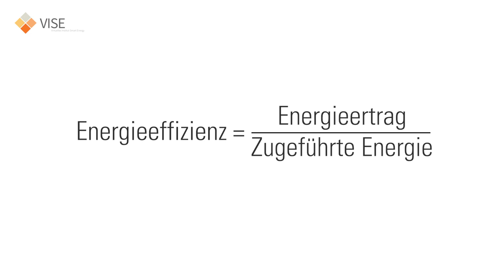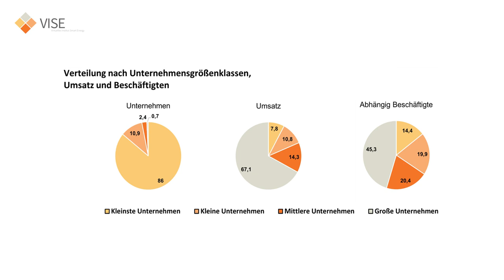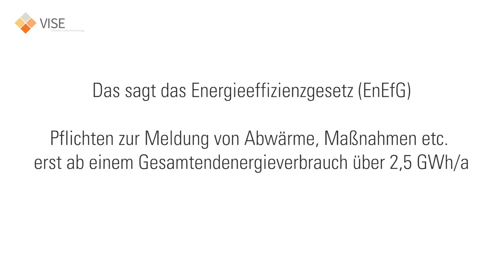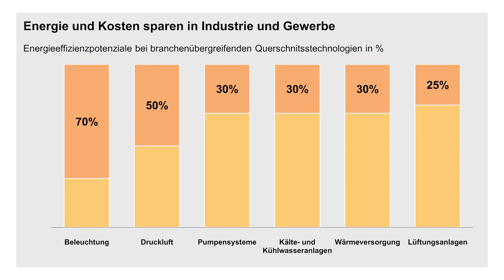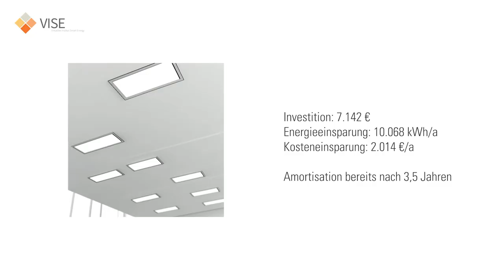1.2 Energieeffizienz in KMU - Smart Meter verstehen und anwenden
Im zweiten Video wird das Thema „Energieeffizienz in kleinen und mittelgroßen Unternehmen“ behandelt. Wie viel Energie wird jährlich in KMU verbraucht im Vergleich zu anderen Sektoren? Welche Einsparpotenziale bestehen bei KMU durch die Umsetzung von Energieeffizienzmaßnahmen? Welche gesetzlichen Anforderungen an Energieeffizienz gibt es für KMU? Die Antworten finden sich im Video.

Quellen:

0:57 [1] Quelle: Statistisches Landesamt Baden-Württemberg, EnergyWatchers Kreis Konstanz, Stand 05/2012 EnergyWatchers | Energieagentur Kreis Konstanz (energieagentur-kreis-konstanz.de)

1:06 [2] Quelle: lfM Bonn, Stand 01/2018 IfM mit neuen Daten zum deutschen Mittelstand & KMU - BondGuide

1:19 [3] Quelle: Statistisches Landesamt: Unternehmensregister (Auswertungsstichtag: 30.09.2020); Berechnungen des IfM Bonn. Bedeutung der KMU in Deutschland - Onpulson

1:45 [4] Quelle: Umweltbundesamt auf Basis Arbeitsgemeinschaft Energiebilanzen, Auswertungstabellen (Stand 09/2023) Endenergieverbrauch nach Energieträgern und Sektoren | Umweltbundesamt

2:08 [5] Quelle: Eigene Darstellung UBA auf Basis AGEB, Auswertungstabellen, Stand 11/2023; UBA (Hrsg.), KIS-2030, 07/2023; UBA (Hrsg.), Projektionsbericht 2023, 08/2023 Energieeinsparpotenziale | Umweltbundesamt

2:28 [6] Quelle: Eigene Darstellung UBA auf Basis DIW-Bauvolumensrechnung (Gornig u.a. 2020) und Berechnungen des DIW Berlin sowie Destatis, Fachserie 19, Reihe 3.1, Stand 06/2021

3:29 [7] Quelle: EEP Universität Stuttgart Energieeffizienz - Energieeffizienz-Index bricht ein (geb-info.de)

3:35 [8] Quelle: Initiative Energieffizienz, dena, Stand 06/2014 energieeffizienz-im-betrieb.net: Bundesweites-Berater-Netzwerk energieeffizienz-im-betrieb.net